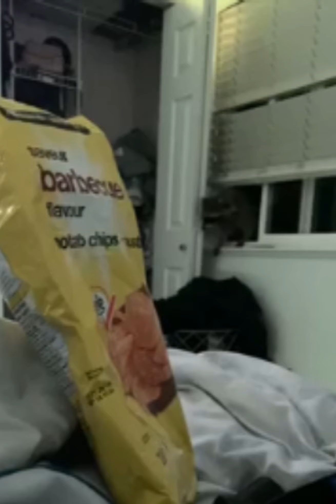Cute Animals That Cure My Bad Mood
These are some of the cutest animals/pets of TikTok and they will surely brighten your day and put you in a good mood! If you have cute dogs, cats, or any other cute animal video please feel free to submit them to us so we can spread the happiness!